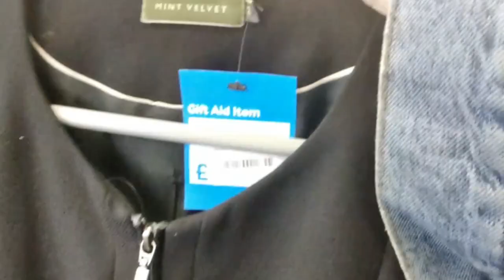SOURCING LIKE CRAZY TO FEED THE EBAY MACHINE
I wanna increase my listings and possibility of pushing my net profit above my target. So its SOURCE SOURCE SOURCE

Aluminium battery case

100 x Self Seal Poly Bags 12 x 16"